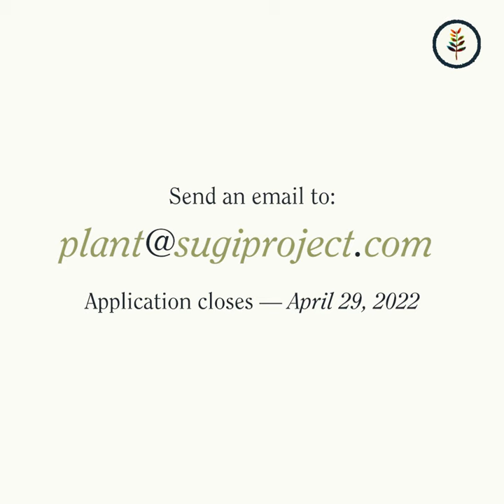SUGi Fellowship — 2022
🌍🌏🌎 In honor of International Day of Forests, we announce the launch of our second SUGi Fellowship. 🌿
Now, anyone anywhere can become a SUGi Forest Maker.